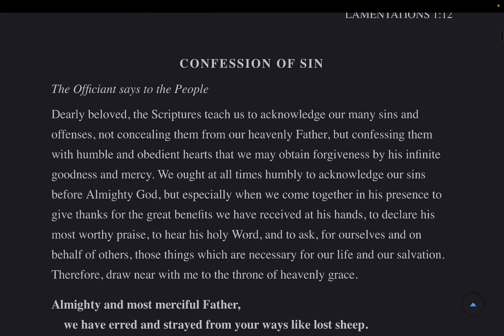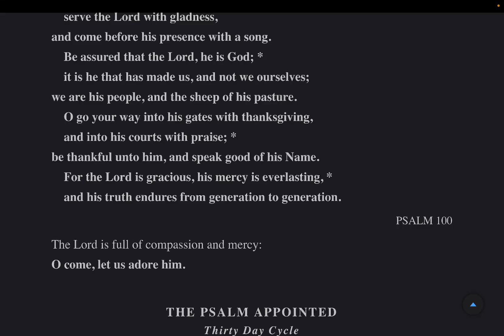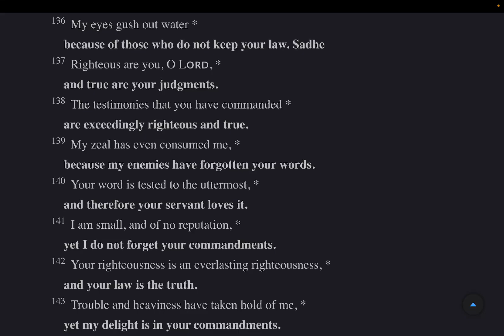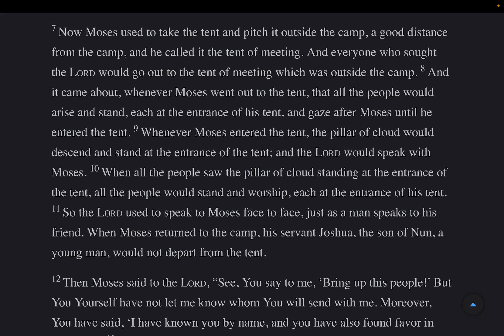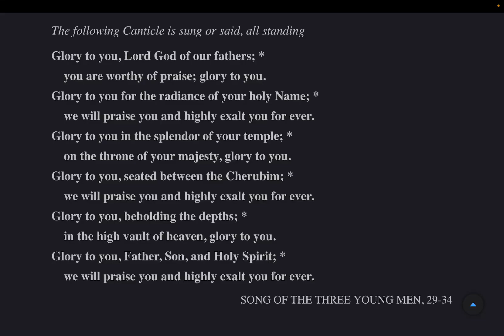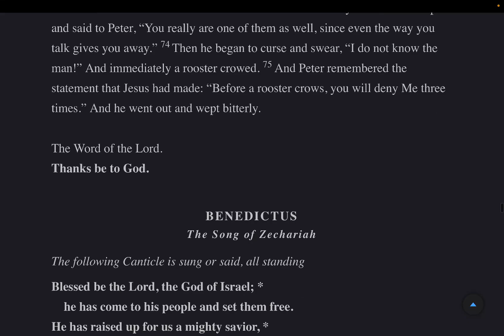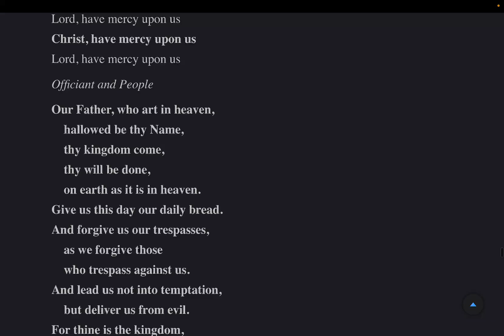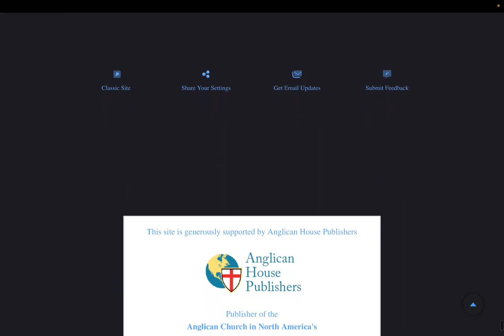Morning Prayer Tuesday 26 March 2024 BCP 2019 Psalm 119:33-72 NASB: Exodus 33, Matthew 26:57-75